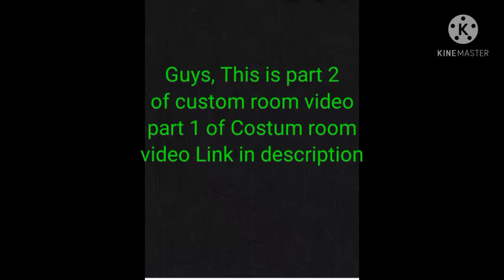Classmate team revenge by only gaming team part 2 ? 3vs3 best fight. classmate team Vs only gaming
and, like the video,  share and comment also

Part 1 of custom free fire link I here 👎

Part 2
Revenge by only gaming